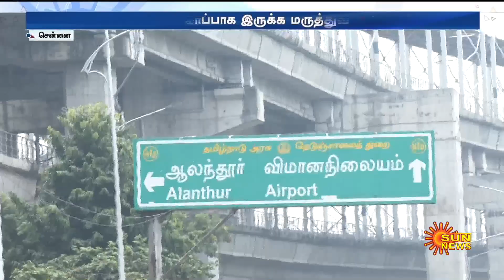சென்னையை அச்சுறுத்தும் காற்று மாசு.. மக்கள் திடீர் அச்சம் | Chennai Air Pollution | Sun News